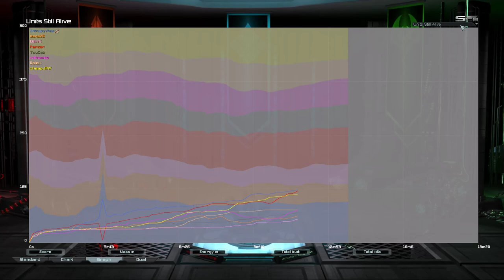Screenwatch Fig | Supreme Commander Forged Alliance Forever